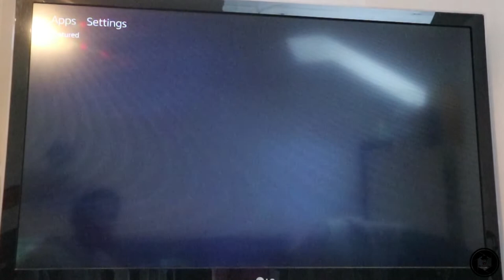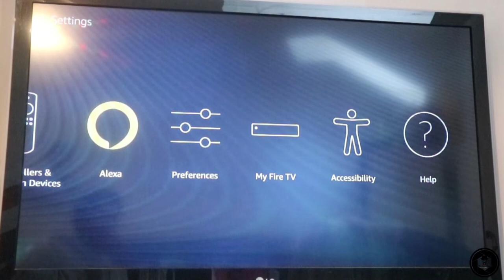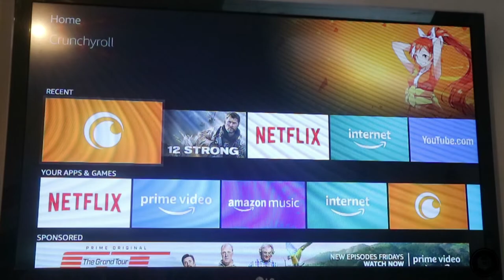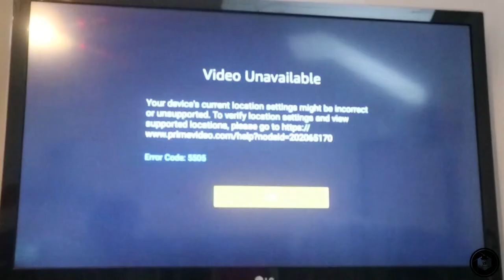UNBOXING SUNDAY with Amazon FIRESTICK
vLOG 37 // UNBOXING SUNDAY (AMAZON)

What's up mga Ka-tropa! andito nanaman po tayo for another vlog and this time we will do UNBOXING. Instead of VIRAL video day we will do Unboxing po every sunday. Tara Samahan nyo ako na magbukas ng kahit ano na makikita natin sa shop hehe :)

CAMERA

Canon M10
Samsung S7
Manfrotto tripod
Rode mic

SOCIALMEDIA

SHOP

Samsung S7 Flip Case @

Samsung Galaxy tab 10.1 @

Amazon Firestick @